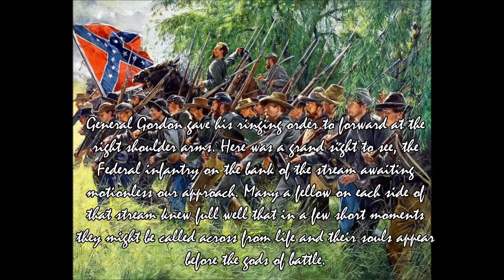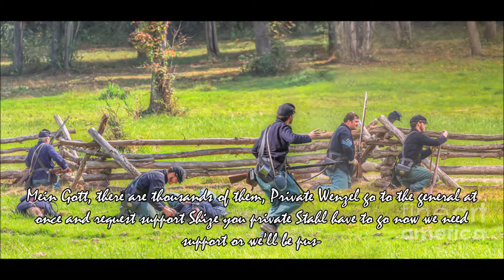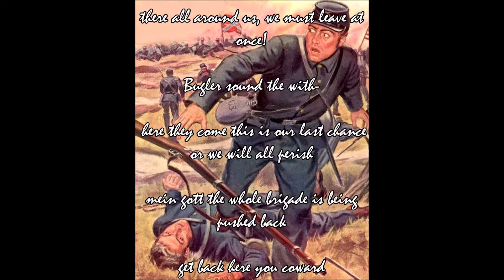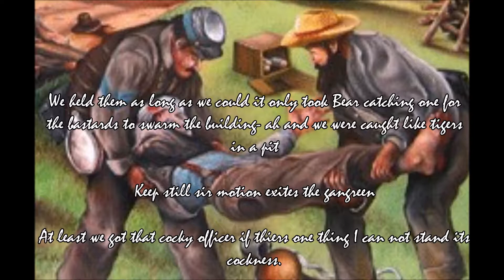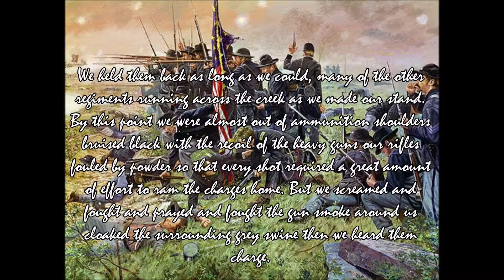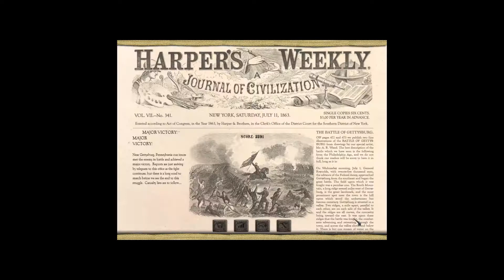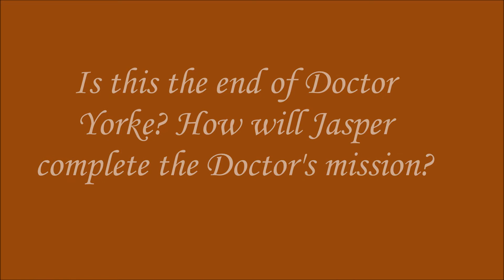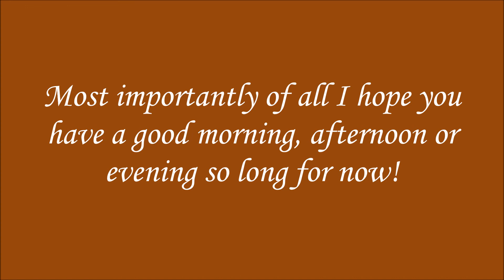Scourge of War: Gettysburg ep 9 Blocher's Knoll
Ewell's Corp has arrived on the field General Early looks though his field glasses at the strung out forces on the Gettysburg plain. He saw that he had faced were the same that they smashed at Chancellorsville under 'Stonewall' Jackson.

Sources
Animated Battle map